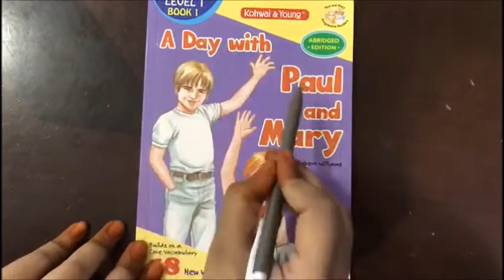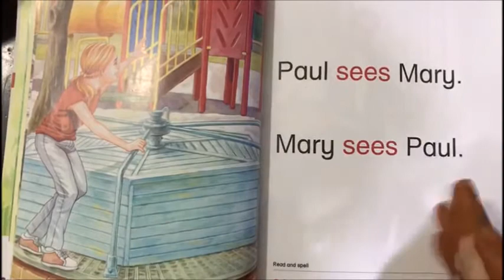Book 1 Paul & Mary Pg 1-15